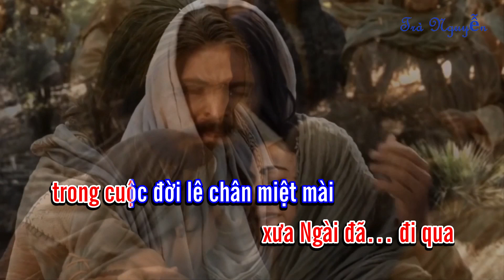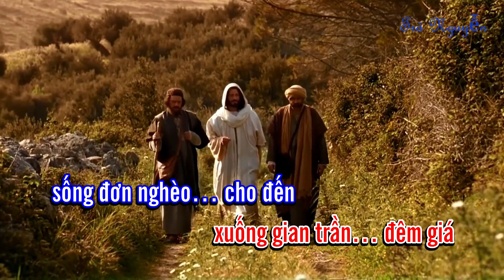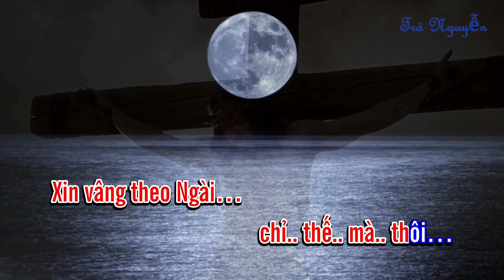Tình yêu Thánh Giá || Mai Thảo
Bài hát: Tình yêu Thánh Giá
Sáng tác: Lm Nguyễn Duy
Ca sĩ: Mai Thảo
Karaoke: Trà Nguyễn
Hình ảnh: sưu tập internet & pixabay.com
Hát thánh ca ngợi khen Chúa nên có thể chia sẻ với mọi người (nhớ ghi nguồn nhé)